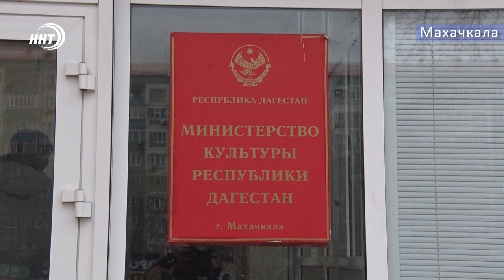Охота на мужчин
В столице был проведен спектакль, с несколько откровенными сценами. Видео тут же распространилось в Инстаграм, где и поднялась волна негодования. Между тем непонятным остается другое как такая постановка могла быть одобрена для показа в Дагестане. Камиль Девятов с подробностями.